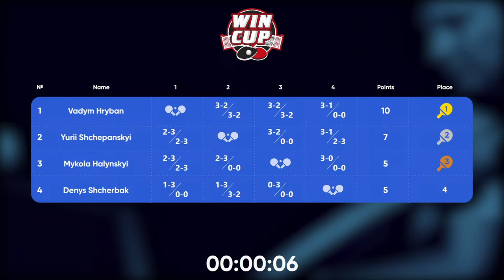01:45 Denys Shcherbak 2 - 3 Mykola Halynskyi West 6 WIN CUP 26.02.2023 | TABLE TENNIS WINCUP